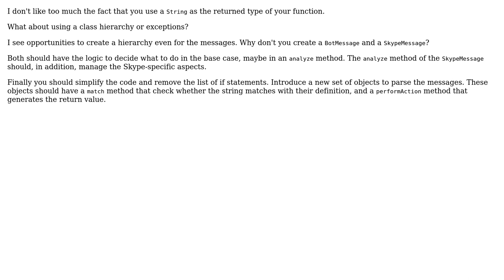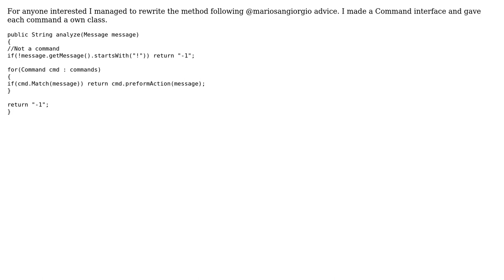Code Review: Conditional execution based on input string's prefix (3 Solutions!!)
Code Review: Conditional execution based on input string's prefix

With thanks & praise to God, and with thanks to the many people who have made this project possible! | Content (except music & images) licensed under CC BY-SA | Music | Images & others | With thanks to user warbio user rolfl user mariosangiorgio user cl-r and the Stack Exchange Network Trademarks are property of their respective owners. You are responsible for your own actions.